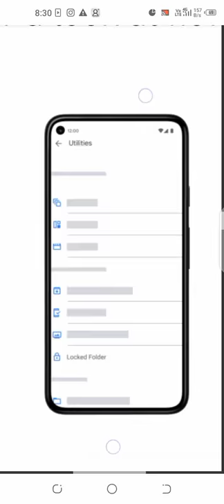Google photos fingerprint 🤘🏻🤘🏻🤘🏻